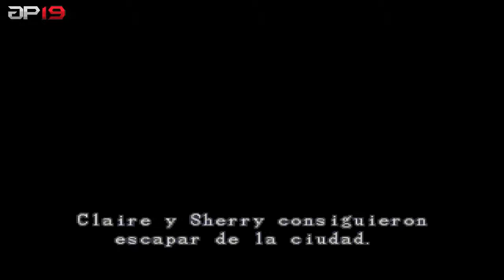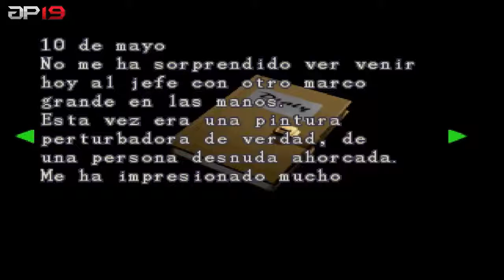Resident Evil 2 | Español | Leon S.Kennedy B - Capitulo 1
Nueva Aventura en el canal. En esta ocasión jugaremos Resident Evil 2. Este juego transcurre 2 meses después de los acontecimientos de RE1. Esta ves en Raccoon City, una ciudad estadounidense cuya población en su mayoría ha sido transformada en zombi por el virus-T, un arma biológica desarrollada por la compañía Umbrella. Nuestros protagonistas, Claire Redfield y Leon S. Kennedy trataran de sobrevivir a los mas espantosos experimentos de esta corporación y salir con vida de la ciudad.